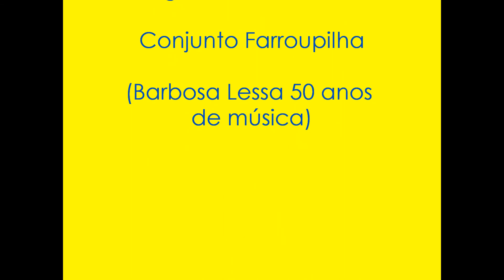Sul - Negrinho do Pastoreio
A música mais tradicional da Região Sul, "Negrinho do Pastoreio", interpretada pelo Conjunto Farroupilha e tendo como ilustração belas imagens do Sul do Brasil